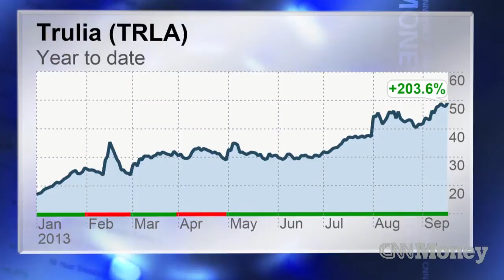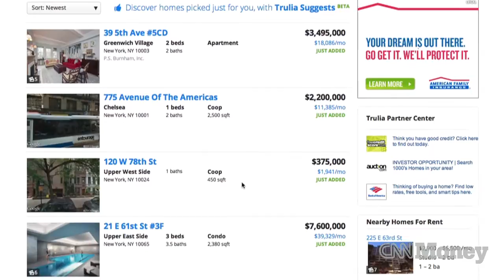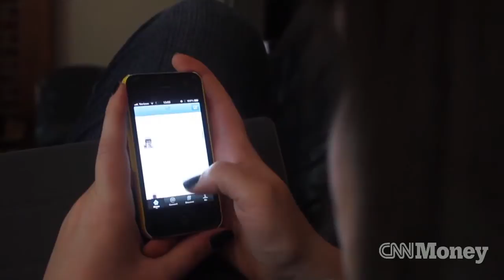Trulia CEO: We're not Zillow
Pete Flint says Trulia is more than a database of homes. He thinks that gives it an edge over rivals like Zillow and Move. But all three stocks have done well thanks to the housing rebound.